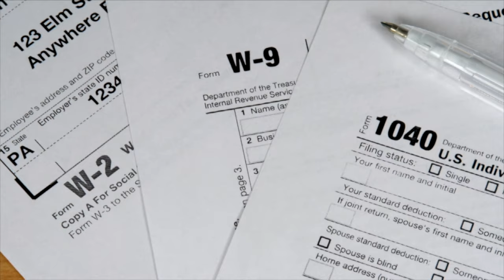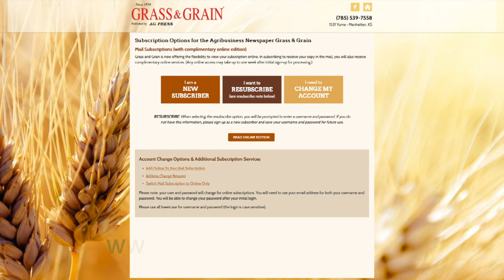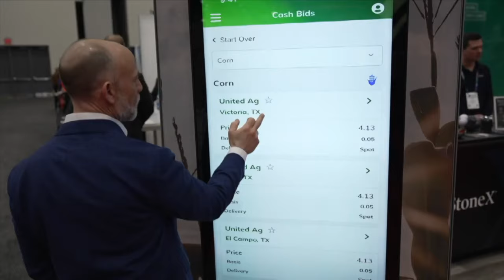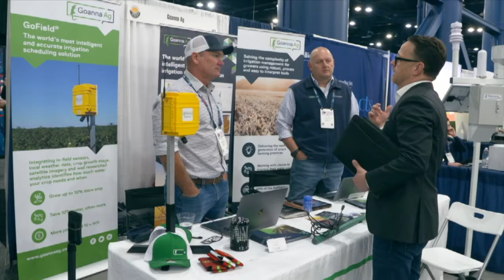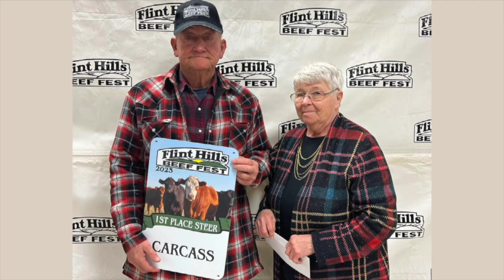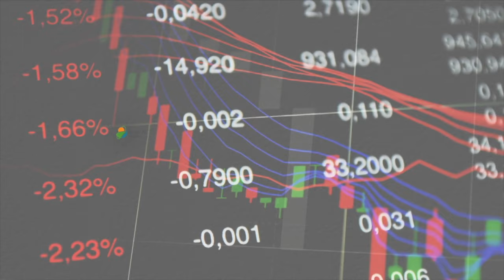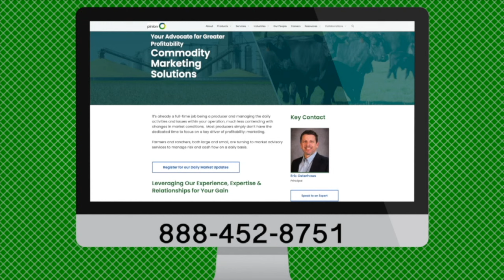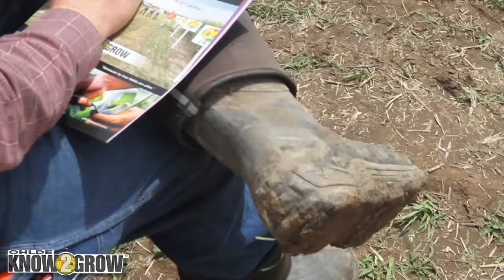Kansas Ag Report - March 16, 2024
On this week's program we get an update on Shop Kansas Farms with it's founder Rick McNary.  We also have features from Kansas Soybean Commission, Kansas Department of Agriculture and Kansas Grain Sorghum plus the weekly update from Kansas Livestock Association and market information from Pinion.